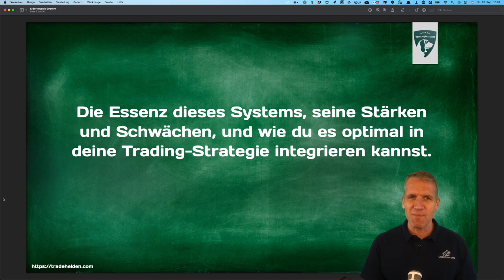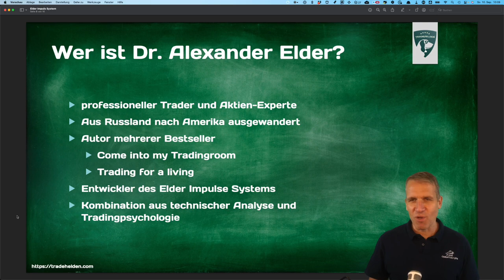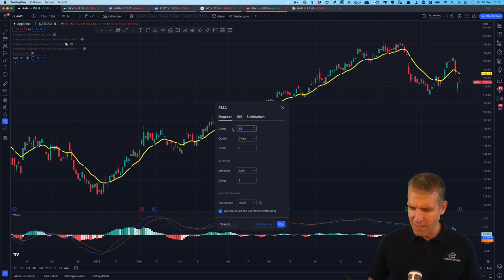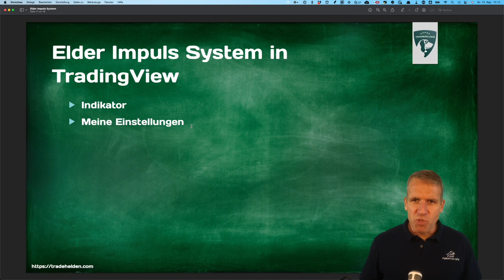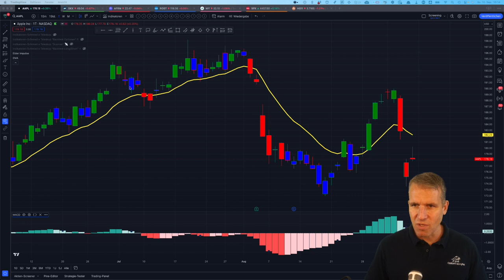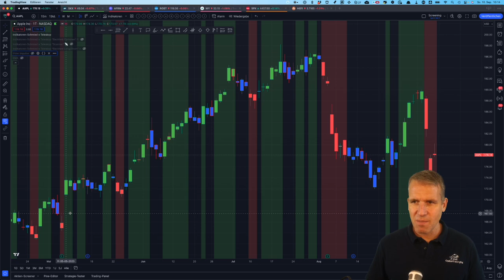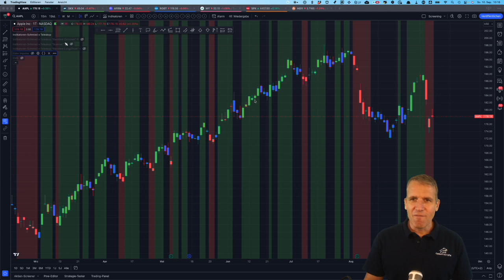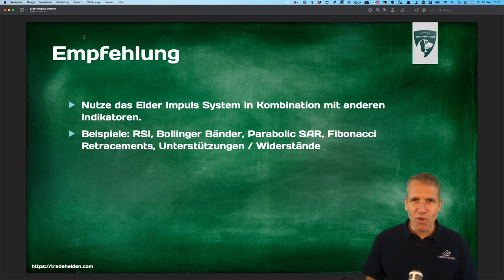Elder Impulse System: Das Geheimnis zum Trading-Erfolg?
Willst du wissen, welches Geheimnis hinter den Entscheidungen der weltbesten Trader steckt? Dr. Alexander Elder, ein renommierter Aktienhandelsexperte, hat das Elder Impulse System entwickelt - ein revolutionäres Tool, das deine Trading-Strategie transformieren kann. In diesem Video tauche ich tief in dieses System ein, enthülle seine Stärken, Grenzen und wie du es effektiv nutzen kannst. Wenn du bereit bist, deine Trading-Fähigkeiten zu erweitern, ist dies dein nächster unverzichtbarer Schritt! 📈

Inhalt:
00:00 Begrüßung
00:47 Was du in diesem Video lernst
01:10 Wer ist Dr. Alexander Elder
01:47 Warum wurde das Elder-Impuls-System entwickelt
02:46 Die Komponenten des Elder impuls Systems
05:25 Das Elder Impuls System in TradingView
08:30 Das Elder System und die Marktbedingungen
10:50 Empfehlung zur Elder Strategie